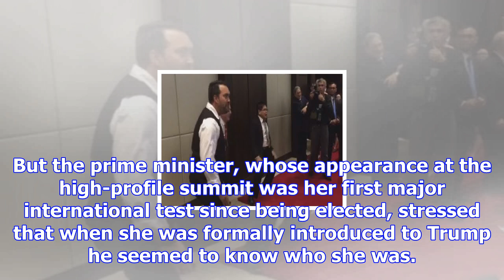‘not that orange’: new zealand's jacinda ardern regrets gossip about donald trump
The New Zealand prime minister, Jacinda Ardern, has expressed regret over gossiping about a meeting ...